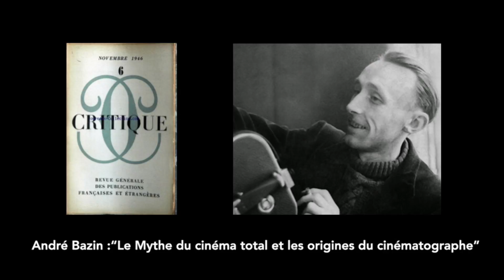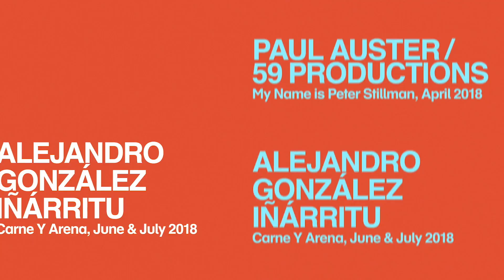William Uricchio on Virtual Reality and the Myth of Total Cinema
Film lecture in Eye’s virtual reality series Xtended on the visual language of artistic virtual reality, by William Uricchio.

Are cinema and virtual reality fundamentally intertwined? Or are we pushing familiar content into emerging technologies, just as theatre once pushed its way onto early film screens? Drawing on deep historical precedent together with VR’s fast-changing technological horizon, William Uricchio will explore the uses and abuses of cinema with VR.

William Uricchio is Professor of Comparative Media Studies at Massachusetts Institute of Technology, and founder and principal investigator of the MIT Open Documentary Lab.

Een filmlezing in Eye’s virtual reality serie Xtended over de beeldtaal van artistieke virtual reality, door William Uricchio.

Zijn film en virtual reality fundamenteel met elkaar verweven? Of verbeelden we simpelweg dezelfde inhoud met nieuwe technologieën, net zoals het theater als kunstvorm zich ooit een weg baande naar het witte doek? William Uricchio onderzoekt de manieren waarop film virtual reality gebruikt – en misschien ook wel misbruikt – aan de hand van historische voorbeelden in het licht van de snel veranderende technologische horizon van VR.

William Uricchio is Professor of Comparative Media Studies aan het Massachusetts Institute of Technology, en oprichter en Principal Investigator van het MIT Open Documentary Lab.